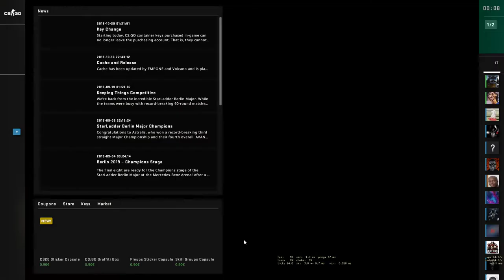CS:GO Danger Zone - Blacksite and Sirocco